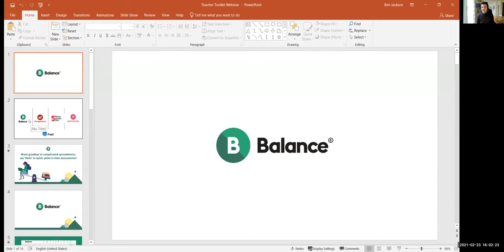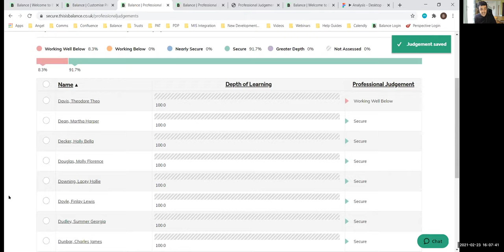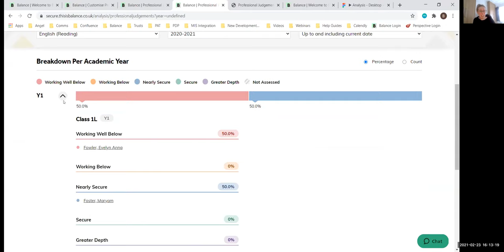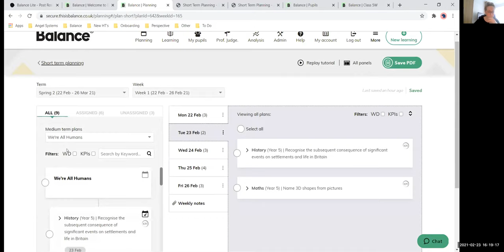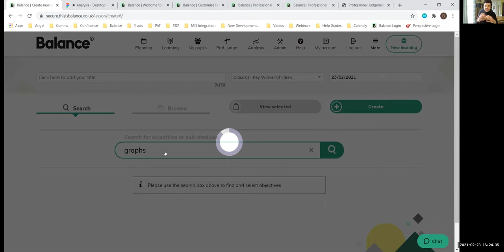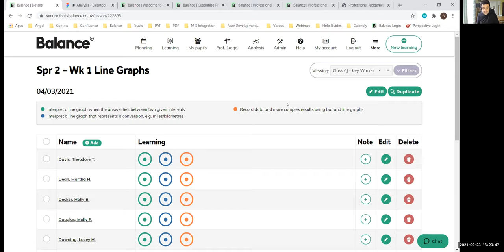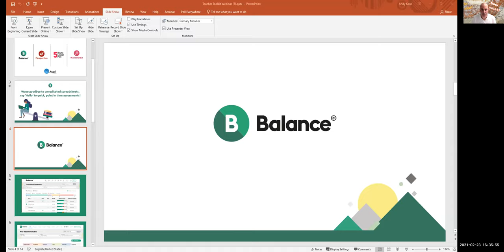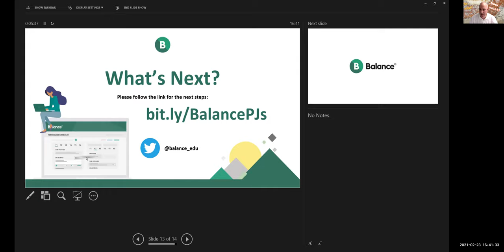7 Ways Balance Can Help You Save Time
Wave goodbye to complicated spreadsheets, say 'Hello' to quick, point in time assessments!

During this webinar, I work alongside Angel Solutions’ Ben Jackson and Rebecca Waters to share how education software ‘Balance’ can support teachers with ‘Professional Judgments’ - giving a simple ‘point in time’ assessment for pupil progress at a glance.

Ben Jackson is a former Primary School teacher and is now the lead Account Manager for Balance at Angel Solutions.

Rebecca Waters is Balance and Perspective Customer Care Manager who looks after all new clients. Rebecca is also a former primary school teacher of 8 years and has years of experience in education technology.